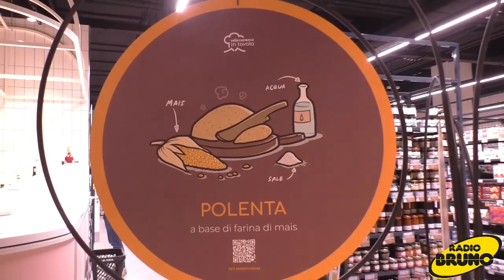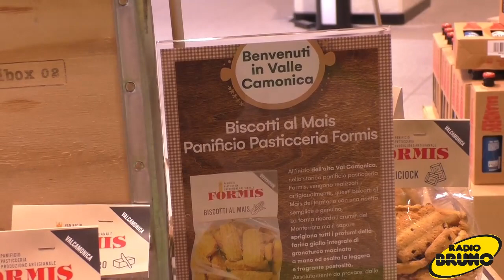La gastronomia camuna protagonista da Elnòs Shopping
Il centro commerciale Elnòs Shopping offre ai propri visitatori delle esperienze di conoscenza del territorio. Per questo motivo ha deciso di sposare l'iniziativa "Valle Camonica in tavola": fino al 20 novembre, all'interno del centro, sarà possibile ammirare 10 alberi contemporanei in ferro che reggono una trentina di pannelli che raccontano i prodotti  tipici della Valle Camonica e una serie di ricette dell'antica tradizione camuna.